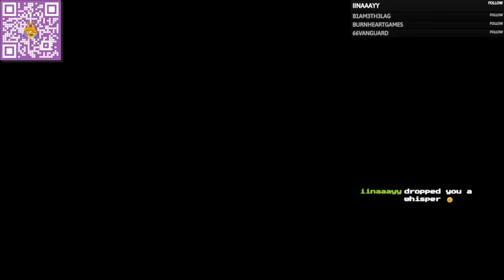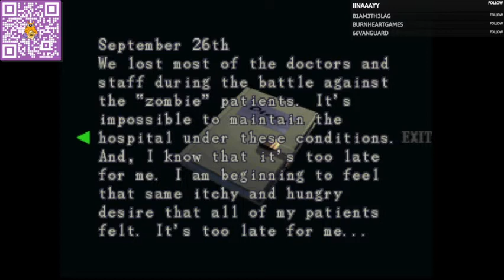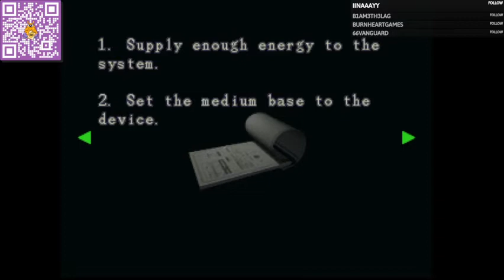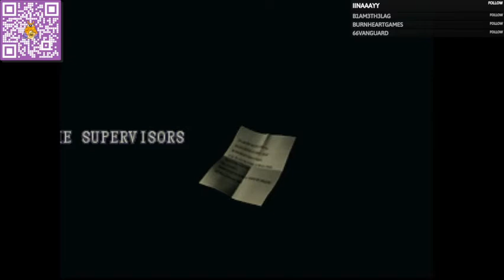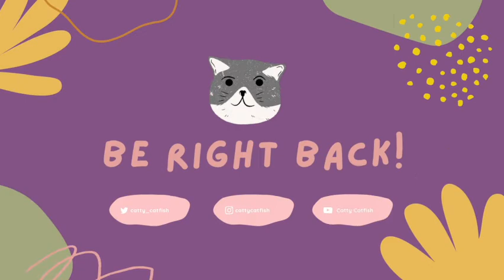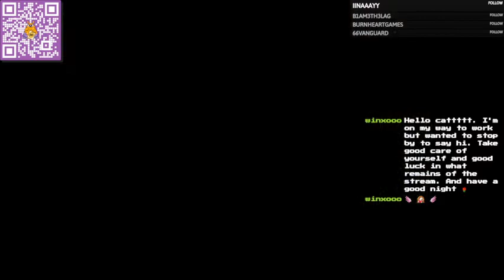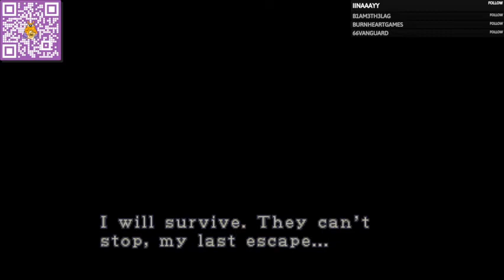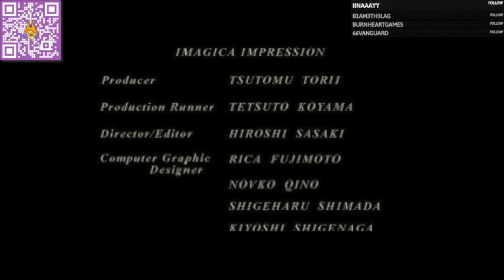Playing Resident Evil 3: Nemesis for the first time! (Part 3 END) | Catty Catfish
I'M BACK! After taking a week long break due to final thesis stuff, I finally get to stream again. As promised, here is the continuation of my Resident Evil 3: Nemesis playthrough!

Hopefully I can get back to my regular streaming schedule now. There will be more playthroughs to come! :)

Hi there! I'm Catty Catfish. I will post VODs of me playing old school survival horror games, RPG maker horror, and indie games in this channel. :) If you find this video while looking for clues, puzzle solutions, or missing items, make sure to check the timestamps.